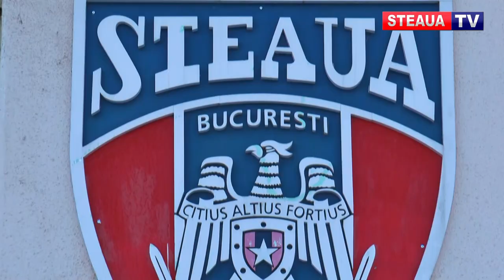Austin Chatman, noul jucător al echipei de baschet CSA Steaua!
Austin Chatman este noua achiziție a echipei de baschet CSA Steaua București. Americanul de 25 de ani, născut în Texas, a jucat la colegiul Creighton unde a fost în top 10 la număscut în Texas, a jucat la colegiul Creighton unde a fost în top 10uri.